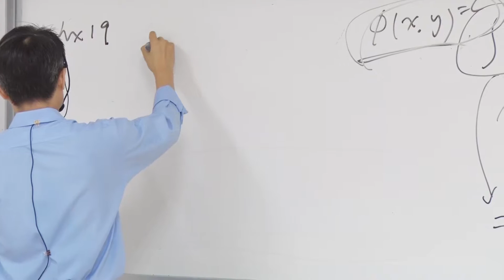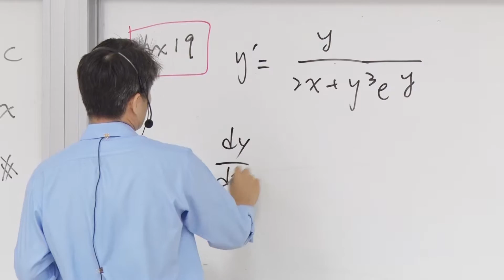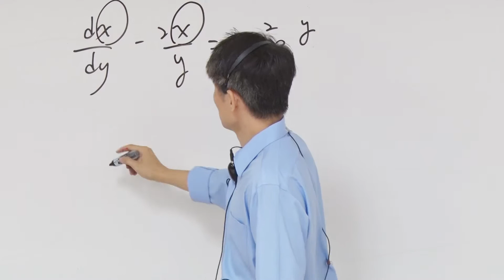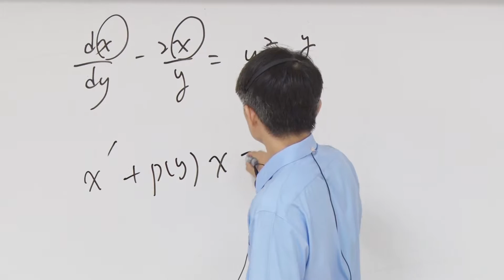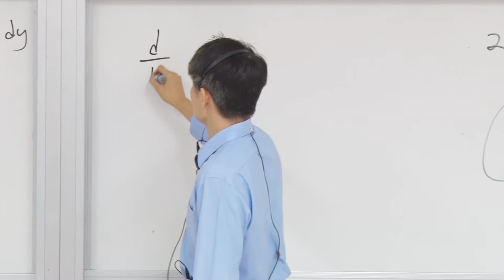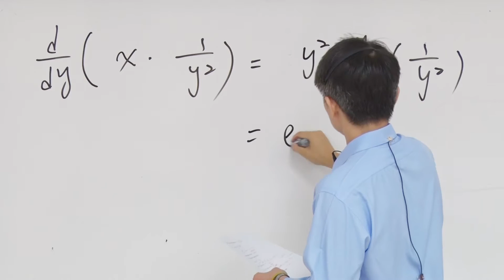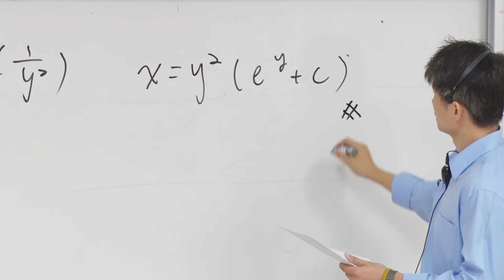10510王俊堯教授工程數學:第5F講 Integrating factors & Linear ODEs HD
L5_F
      First-Order, First-Degree Ordinary Differential Equations
      -First-Order, Linear ODE: Ex19